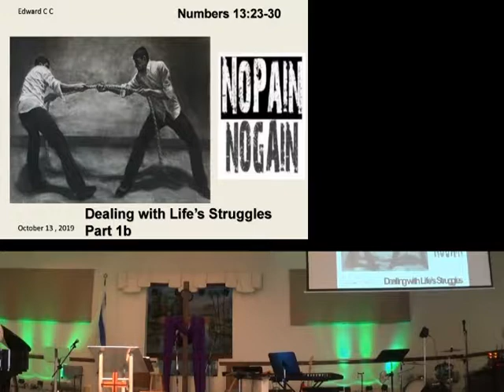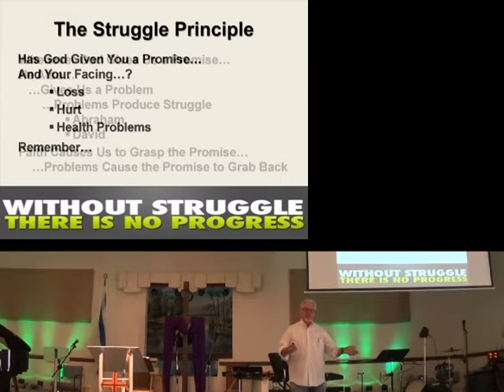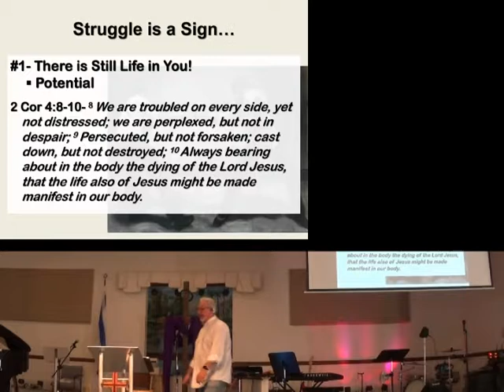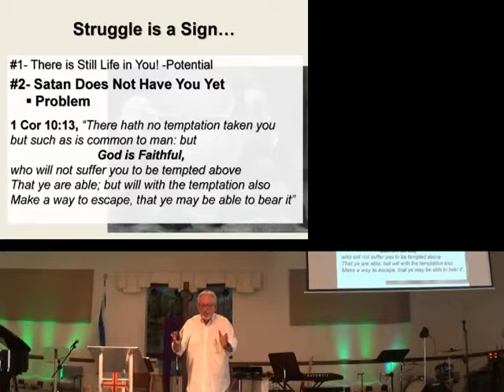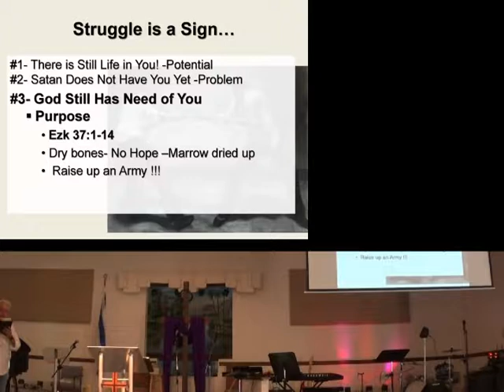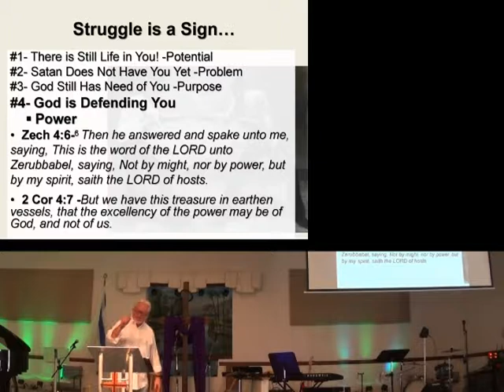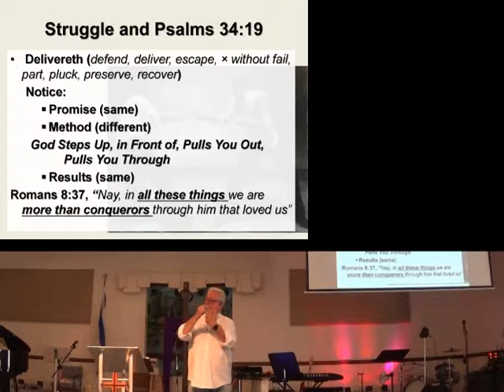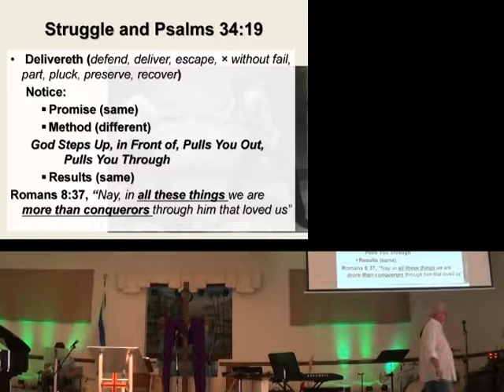Dealing with Life's Struggles Pt 1b 13oct19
CCLI 5918